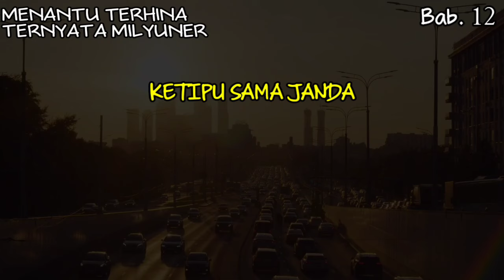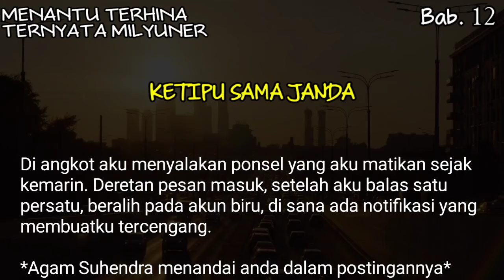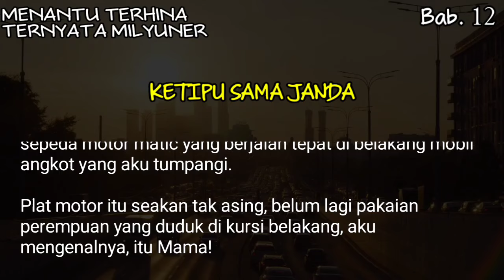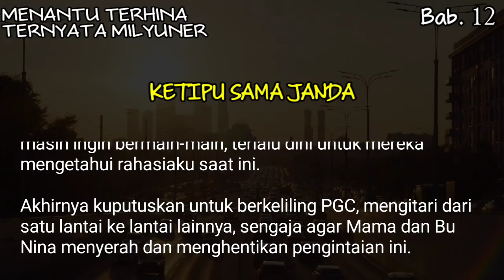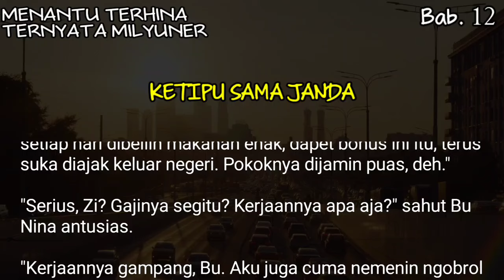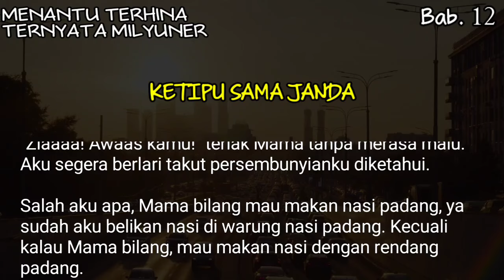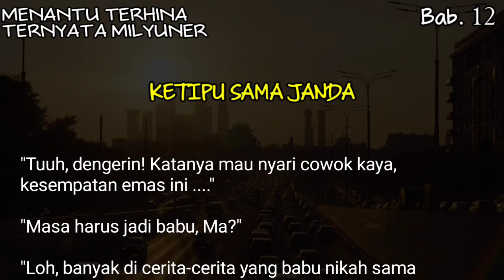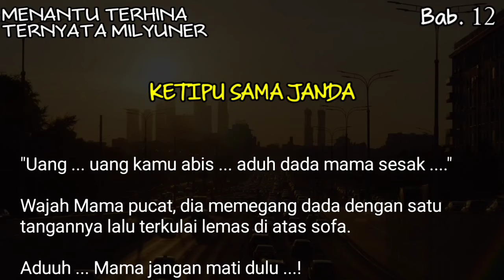[MTTM]Bab#12 - Di tipu oleh janda Facebook?